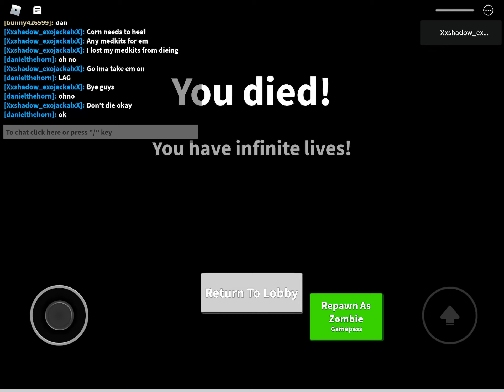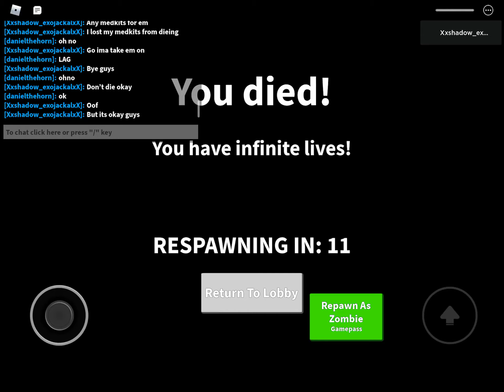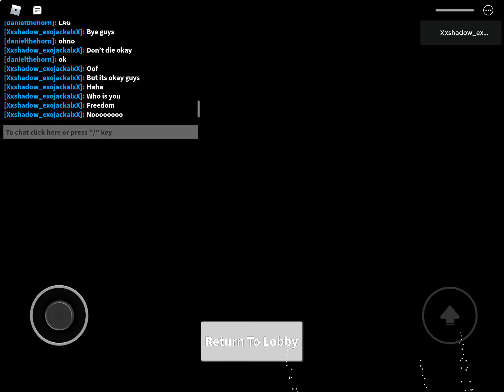Field trip z Karen ending not full gameplay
I try to get Karen ending but I died 3 times and I said freedom then fell into the goopy stuff in the sewer